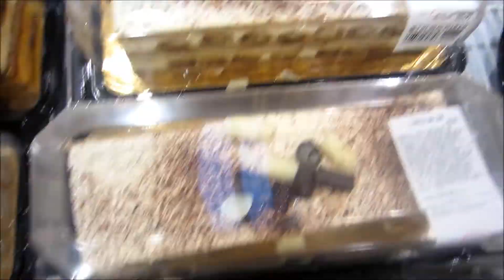BABY BURRITO!! -Day 17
Life Introduction!!